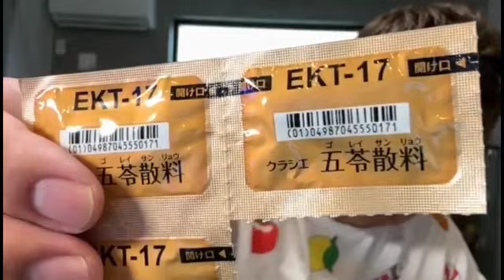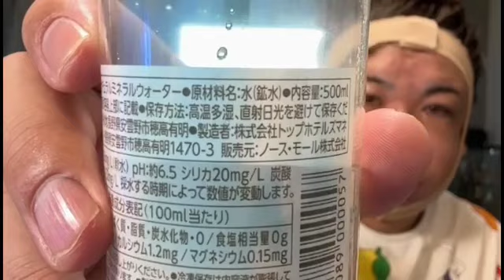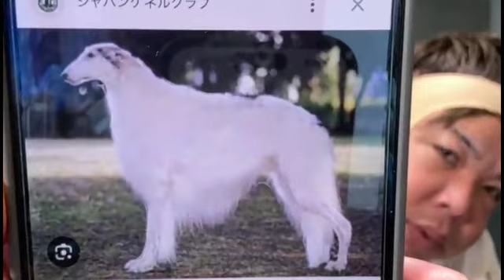子猫ちゃんたちおはよう せいじ